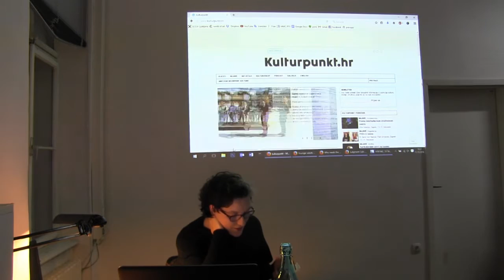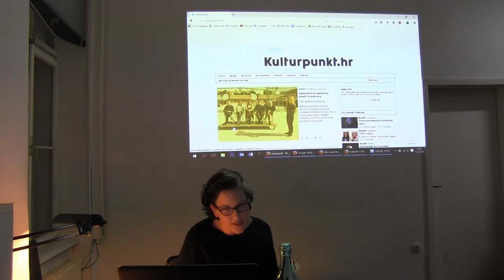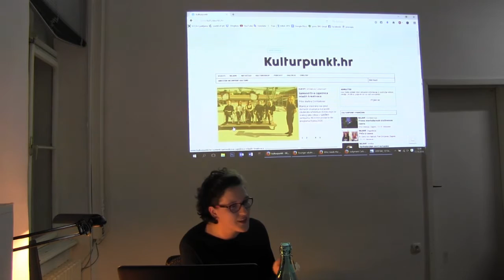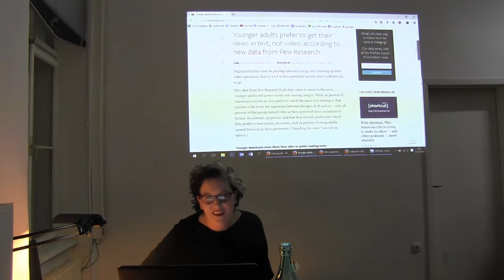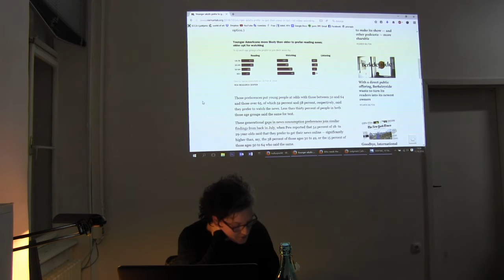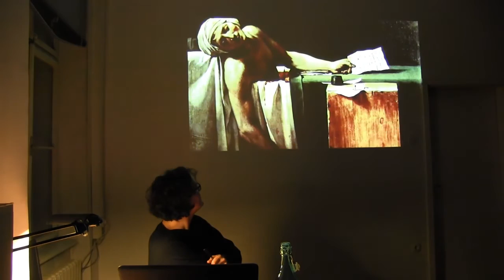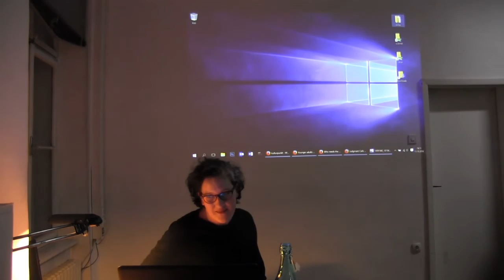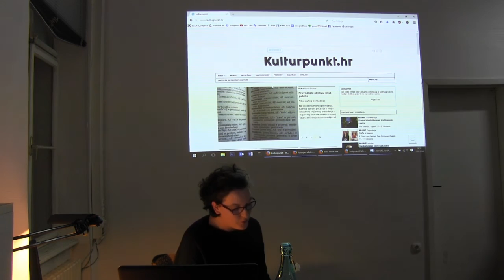Antonija Letinić: What Do We Talk About When We Talk About Criticism?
In this lecture Antonija Letinić reflects upon changes in art criticism in the context of media transformation, including technological changes, as well as through interrelation with changes in art production. Traditional media have been changing the way they produce media content: we have seen PR replacing journalistic work, the dissolution of the news room, the disappearance of various journalistic forms (reportage, research journalism, criticism), and on the other hand the blurring of the borders between forms (criticism – report – review). These changes include the technology through which the content is presented and distributed as well as transformation of news production into a commodity. In the lecture she also deals with the relation between critical art and art criticism in this aspect of the interdisciplinarity of art and where these forms clash and interfere.

The lecture is part of the programme "How Critical Is the Condition of Critical Writing?" organized by World of Art, School for Curatorial Practices and Critical Writing (SCCA–Ljubljana) and Igor Zabel Association for Culture and Theory. Supported by City of Ljubljana – Department for Culture and ERSTE Foundation.